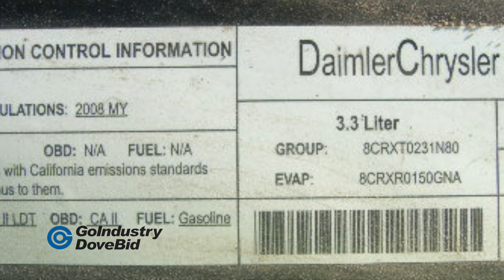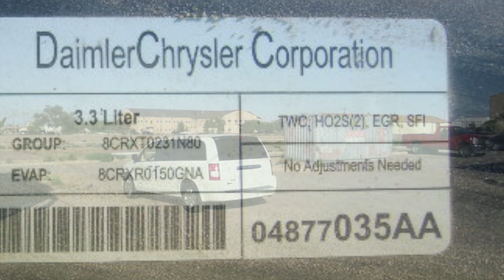2007 Chrysler Town and Country LX 5 Door 7 passenger SUV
Go-Dove Event GI-Event 41 - QAL# 13090-5
2007 Chrysler Town and Country LX 5 Door 7 passenger SUV, VIN#: 2A8HR44H18R641314. Powered by a 3.3 Liter 6 cylinder engine and automatic transmission with 128,812 recorded miles . Starts, runs and drives. Options include: Cruise Control, AC/Heating, AM/FM/CD radio, Electric Door Locks, Windows and mirrors, rear fold in floor seats. Unit measures: 200in x 74in x 68in.